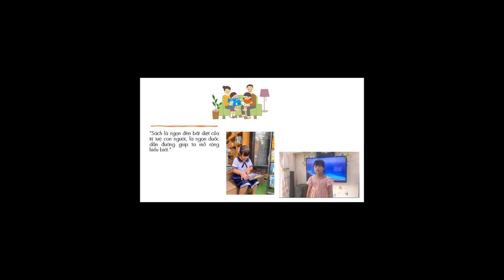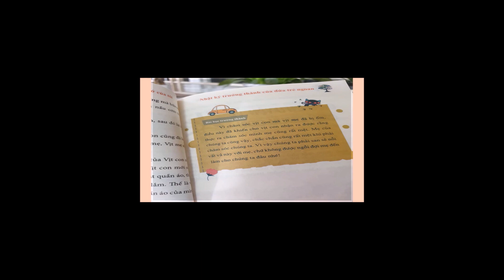A017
VÒNG 2 – BÌNH CHỌN TUẦN
BẢNG A: KHỐI TIỂU HỌC

- Các bước tham gia bình chọn như sau:
Bước 2: Like Fanpage Facebook "Khơi nguồn Tri thức"
Bước 3: Thí sinh vận động công chúng bình chọn bằng cách Like và Xem trọn vẹn Video clip dự thi trên kênh Youtube.

Để đảm bảo chất lượng chuyên môn và tính lan tỏa truyền thông cho các sản phẩm dự thi. Mỗi tuần Ban Tổ chức sẽ chọn 02 Video clip ở mỗi Bảng (gồm 01 Video clip bình chọn từ Hội đồng giám khảo và 01 Video clip có lượt bình chọn cao nhất từ khán giả trên nền tảng Youtube) để vào vòng sau.